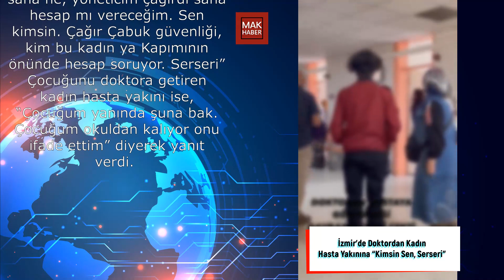İzmir'de Doktordan Kadın Hasta Yakınına “Kimsin Sen, Serseri”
Herkese merhabalar,

-MAK Haber